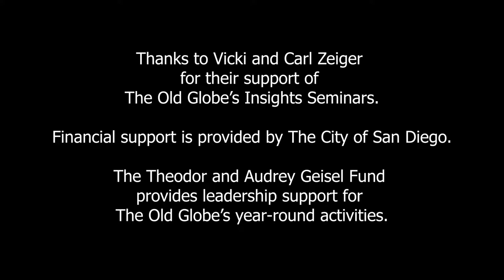Vicki and Carl Zeiger Insights Seminar: Dial M for Murder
Director Stafford Arima and adaptor Jeffrey Hatcher join our Insight Seminar to discuss the Globe's production of Frederick Knott's Dial M for Murder, running July 21 – August 28, 2022 at The Old Globe.

Vicki and Carl Zeiger Insights Seminars provide Globe patrons with an opportunity to closely connect with productions both onstage and backstage. Artists engage patrons in an informal and illuminating presentation of ideas to enhance the theatregoing experience. Each Insights Seminar takes place one hour before curtain time on the first Tuesday after performances begin. Free; no reservations necessary.

The Theodor and Audrey Geisel Fund provides leadership support for The Old Globe’s year-round activities.